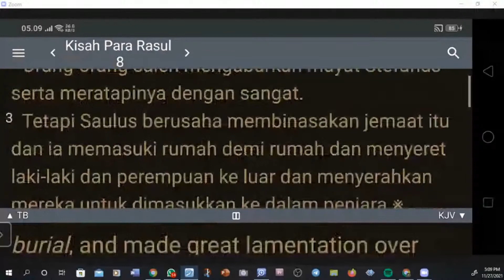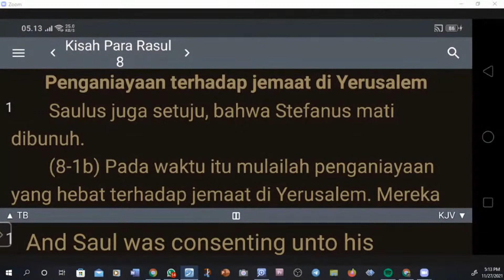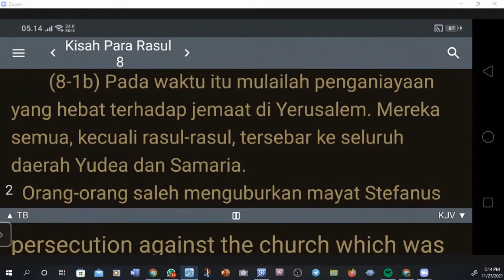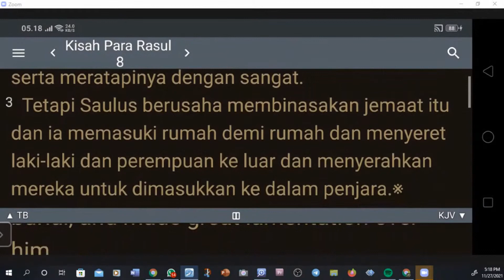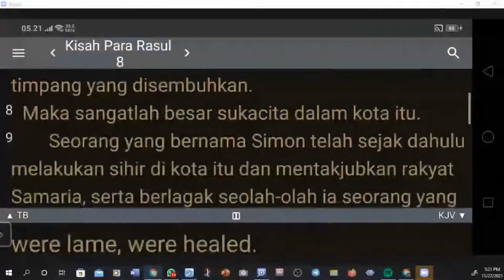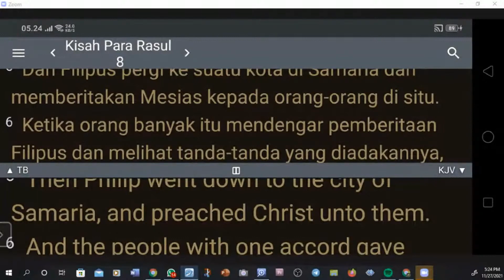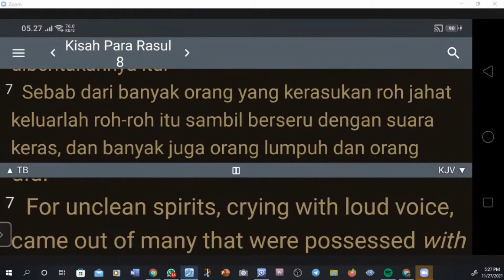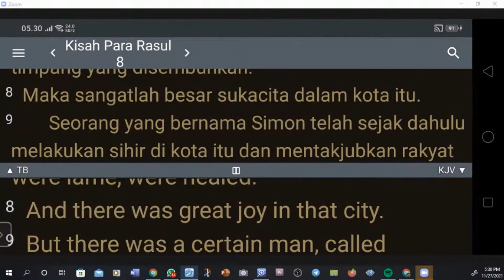Kisah para Rasul 8(1-8)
Kisah Para Rasul 8:1-8 (TB)  Saulus juga setuju, bahwa Stefanus mati dibunuh. (8-1b) Pada waktu itu mulailah penganiayaan yang hebat terhadap jemaat di Yerusalem. Mereka semua, kecuali rasul-rasul, tersebar ke seluruh daerah Yudea dan Samaria.
Orang-orang saleh menguburkan mayat Stefanus serta meratapinya dengan sangat.
Tetapi Saulus berusaha membinasakan jemaat itu dan ia memasuki rumah demi rumah dan menyeret laki-laki dan perempuan ke luar dan menyerahkan mereka untuk dimasukkan ke dalam penjara.
Mereka yang tersebar itu menjelajah seluruh negeri itu sambil memberitakan Injil.
Dan Filipus pergi ke suatu kota di Samaria dan memberitakan Mesias kepada orang-orang di situ.
Ketika orang banyak itu mendengar pemberitaan Filipus dan melihat tanda-tanda yang diadakannya, mereka semua dengan bulat hati menerima apa yang diberitakannya itu.
Sebab dari banyak orang yang kerasukan roh jahat keluarlah roh-roh itu sambil berseru dengan suara keras, dan banyak juga orang lumpuh dan orang timpang yang disembuhkan.
Maka sangatlah besar sukacita dalam kota itu.